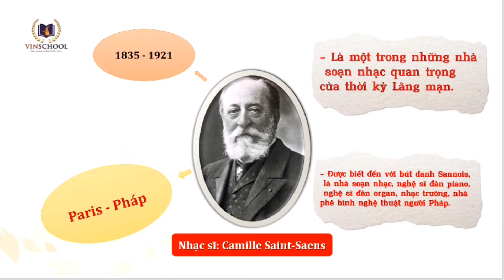Nhạc sĩ Camille Saint-Saëns với tác phẩm lễ hội muông thú